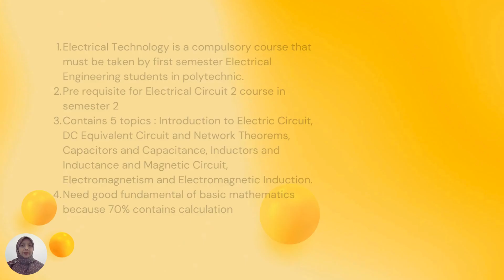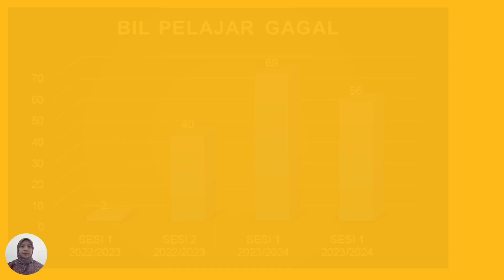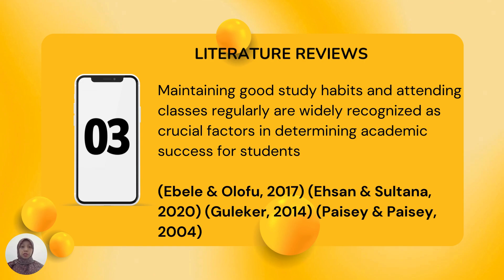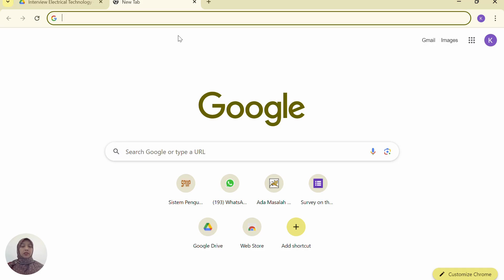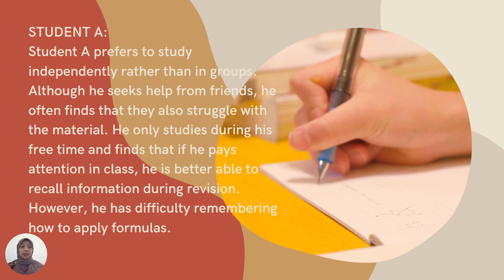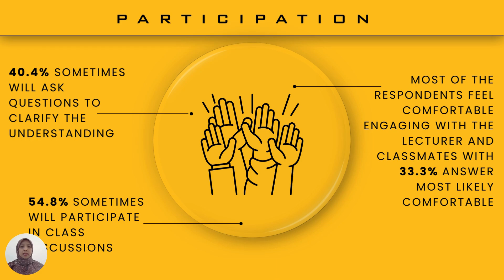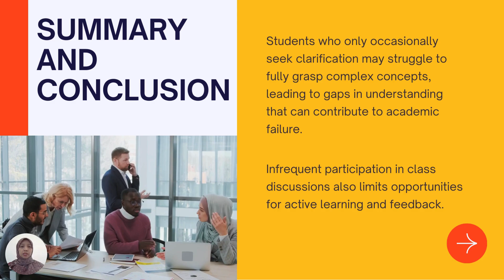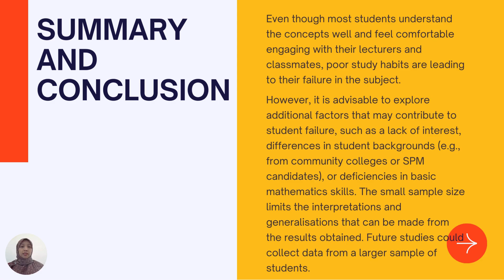ICOSAHVIII2024_24A039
Investigating The Effects Of Study Habits, Attendance, Participation, And Understanding Of Course Material On The  Academic Performance Of Students Who Fail The Electrical Technology Course